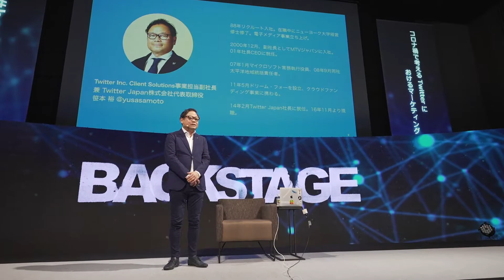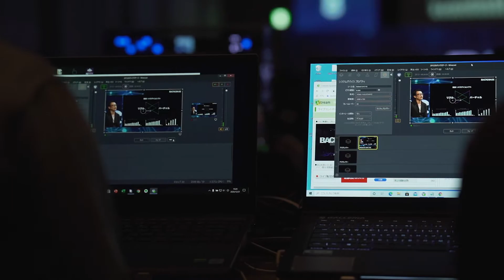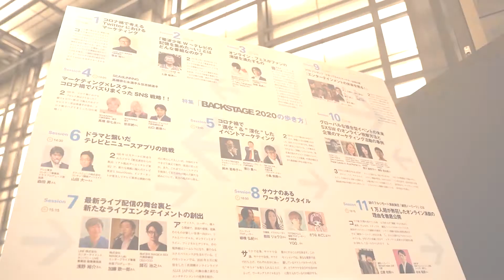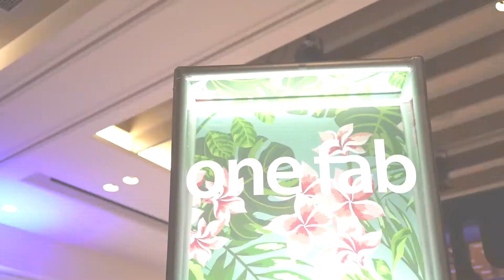BACKSTAGE 2023開催決定記念 前回開催のダイジェスト（エンドロール）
イベント産業の第一人者が集まるカンファレンスBACKSTAGEが2023年2月9日に虎ノ門ヒルズフォーラムで開催されます。開催に先立って、前回開催のBACKSTAGE2022のダイジェスト（当日会場で流したエンドロール）をアップします。イベント現場の表側と裏側が見れる映像にもなっています。イベント会社で働くって、こういう感じというのもわかってもらえると思います。

■BACKSTAGE 2020のメッセージ
2020年は忘れられない年になった。
予定していたイベントも、年間で組んでいたマーケティング活動も、
先延ばしになったり、未定になったり。
ある意味、2020年の台本は一旦真っ白になってしまった。

実質、2月以降からイベントは不要不急と言われて、緊急事態宣言が
解除となっても、予定していた時間と場所にひとは戻らなかった。
人生ゲーム2020版があったとして、もし選べるのだとしたら、正直言って参戦したくないと思う。

けれども、よくみると、2020版には一回休みのようにみえる白いマスに
制約はあれど書き足し、新しく道をつくって、歩みを進めるプレイヤーもたくさんいた。
役柄だって、同乗者だって、自在に変えて立ち回る。

未来は未知なんだと改めて思う。
今年だからこそ生まれた、アドリブの掛け算コンテンツが
新しいエンタメやイベント、つながり方の扉を開く。

2020年、あなたの即興力は鍛えられましたか？

■SESSIONS ■
コロナ禍で考えるTwitterにおけるマーケティング
Twitter Japan 代表取締役　笹本裕さん

「電波少年W〜テレビの記憶を集めた〜い～！」
とはどんな番組なのか？

オンライン・フェスがファンの渇望を満たすもの
☆ＴＡＫＵTakahashi ( m-flo, block.fm)

SEAdLINNNG高橋奈七永選手＆世志琥選手
‹テーマ›マーケティング×レスラー
コロナ禍でバズりまくったSNS戦略！！

コロナ禍で”進化”＆”深化”したイベントマーケティング

ドラマと繋いだテレビとニュースアプリの挑戦

最新ライブ配信の舞台裏と新たなライブエンタテイメントの創出

サウナのあるワーキングスタイル
VCBプレゼンツ：かまってちゃんマーケター出張企画
『エンターテインメントの未来を視る！』

グローバルな複合型イベントの未来 |
SXSWのオンライン視察方法と
企業のマーケティング活動の事例

謎のフルリモート演劇集団「劇団ノーミーツ」とは
1万人超が熱狂したオンライン演劇の理由を徹底公開